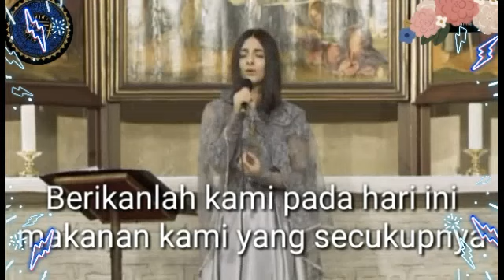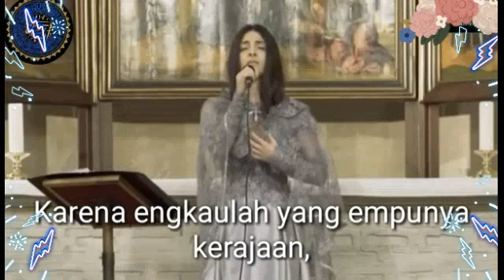Lagu Doa Bapa kami (Bahasa Arab)